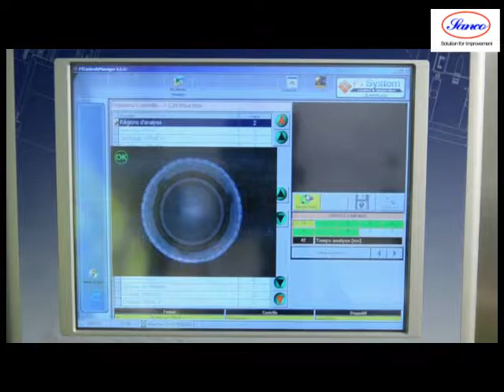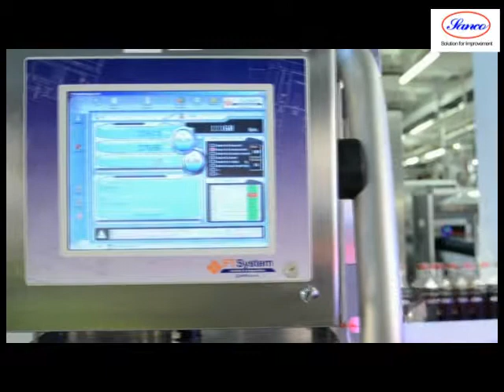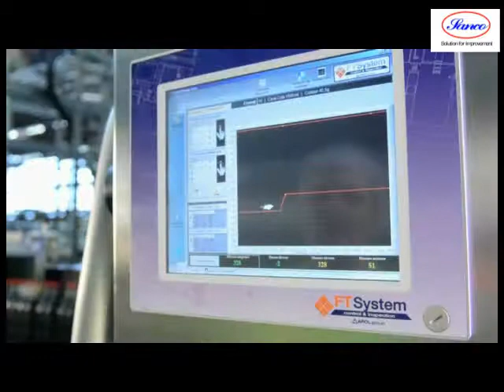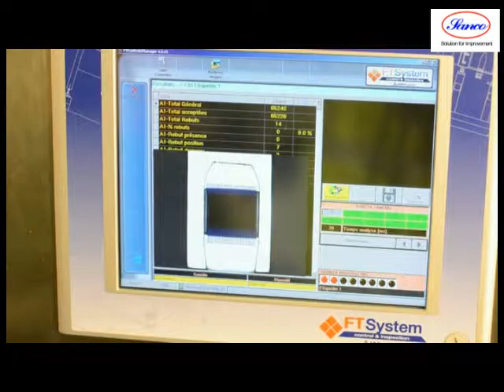Bottle/Can Inspection System - FT System - Maselli - PT Sanco Indonesia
Need to improve the quality on your product for bottle & can? Please use this excellent inspection system. It can guarantee the quality of your product as the market demand as well.

Need more information?? 207. Thank you. I am waiting for you!

Tomas
PT SANCO INDONESIA
Taman Meruya Blok M No.11
Meruya Utara -- Kembangan
11620, INDONESIA